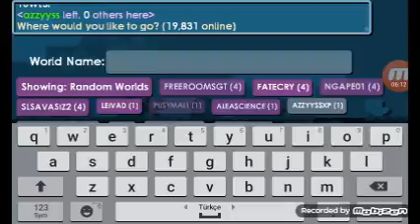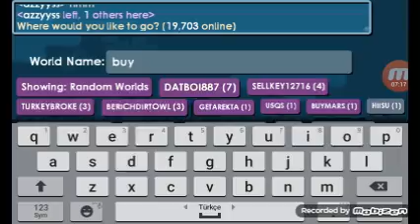Dirt to pheonix wings #28 must watch